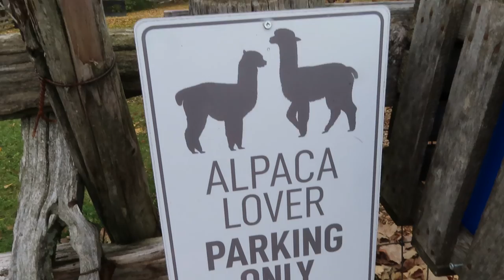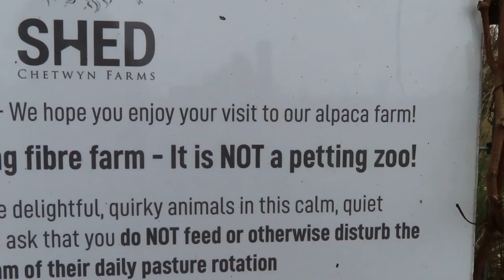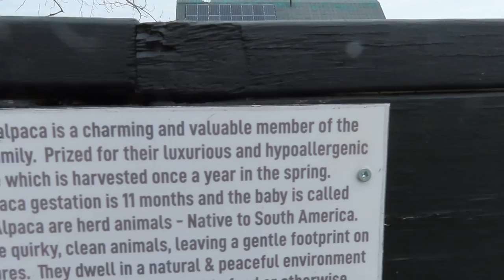2022 mariepanic 11nov22 no.1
+ laine produits wool products The SHED farm is located in Prince Edward County Lake Ontario at the Address 500 Closson Road Hillier ON Canada K0K 2J0